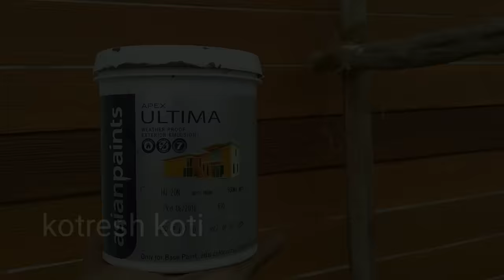SHERA WOOD / FIBER CEMENT PLANKS / WOOD SHADE PAINTING (ELEVATION ) EXTERIOR...